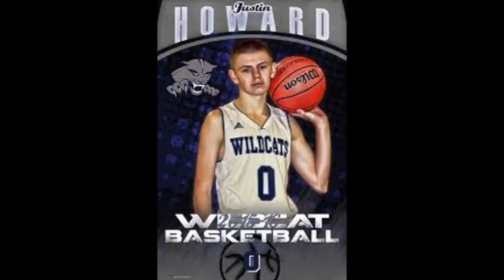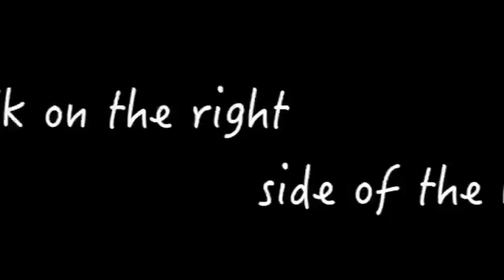The Morning Roar 9-29-16